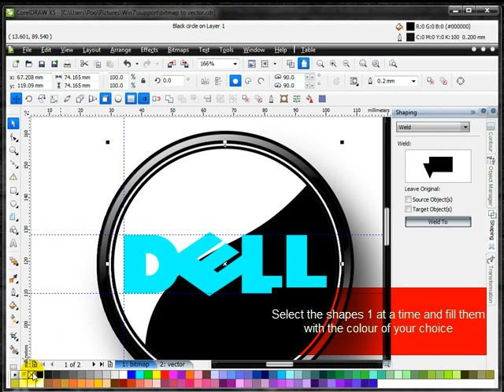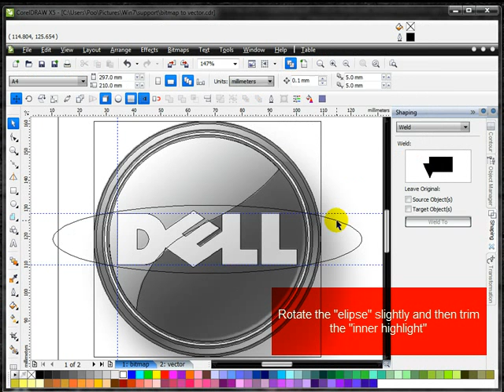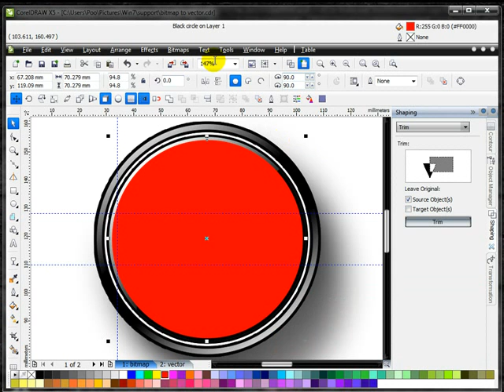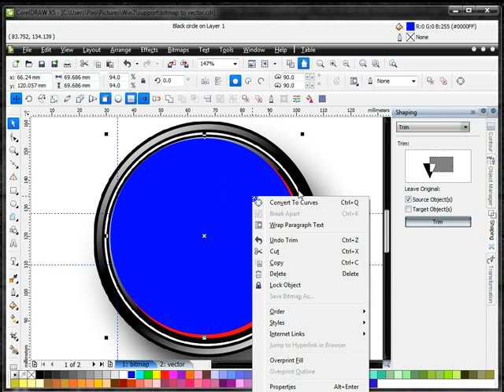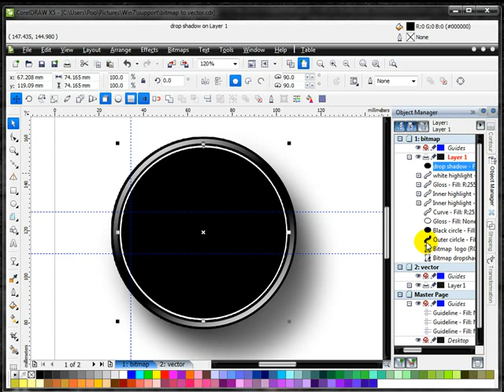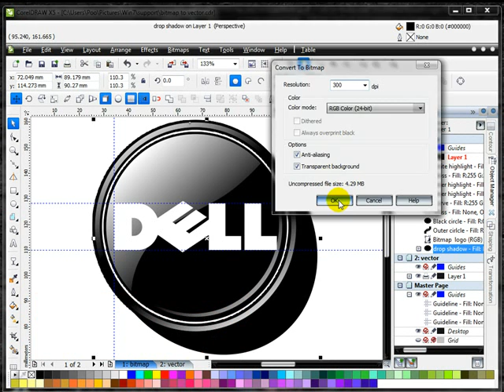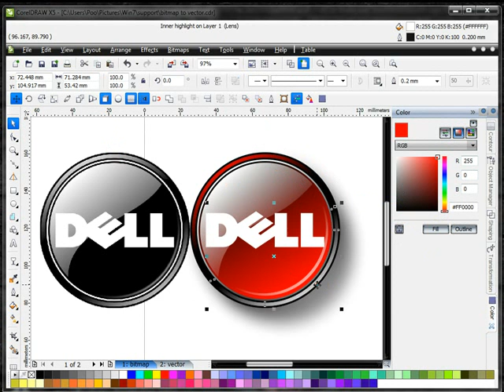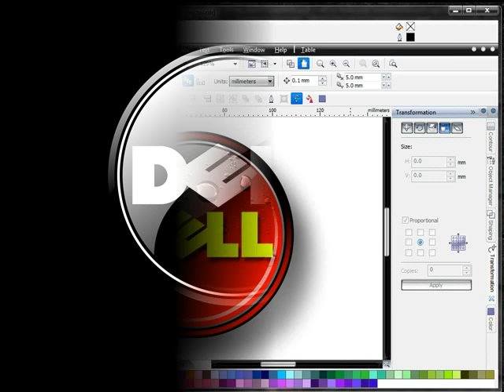How to convert a bitmap to a vector with Corel X5 (part2)